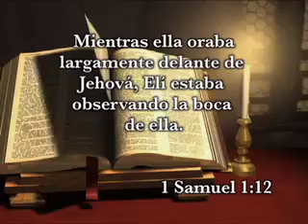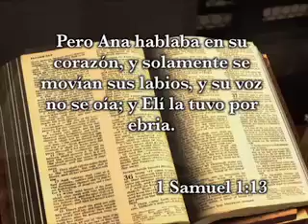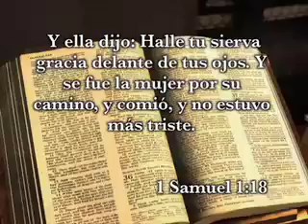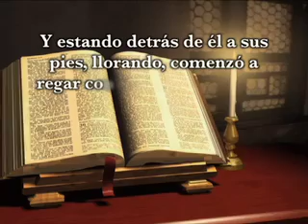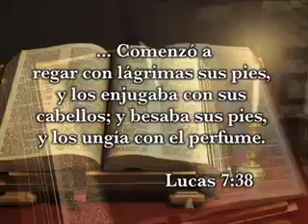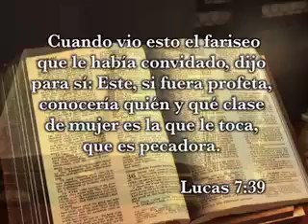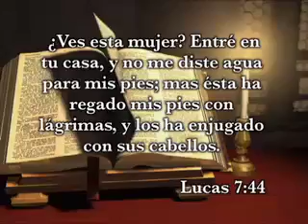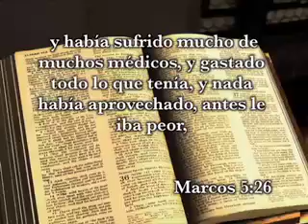Tu adoración toca a Dios. Pastora Rebeca de Bertucci (Domingo 13-03-2011)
En un ambiente pleno del Espíritu Santo y con una poderosa adoración que tocó el corazón de Dios, se desarrolló el servicio de este domingo en la Iglesia de Avivamiento Maranatha en la ciudad de Valencia, conectándose de manera directa con el espíritu de la palabra expuesta por la Pastora Rebeca de Bertucci.

La adoración es la entrada al Trono de Dios y este es un tiempo de sanidad. Dios está dispuesto a tocarnos con su milagro, por lo que es necesario mantenernos en una adoración genuina y entregada, rindiéndonos completamente a Sus pies. "La palabra de Dios abrirá los vientres y personas sanaran. ¡La actitud de adoración propicia milagros!"

¡Tu adoración toca a Dios!

1 Samuel 1:12-18: "Mientras ella oraba largamente delante de Jehová, Elí estaba observando la boca de ella. Pero Ana hablaba en su corazón, y solamente se movían sus labios, y su voz no se oía; y Elí la tuvo por ebria. Entonces le dijo Elí: ¿Hasta cuándo estarás ebria? Digiere tu vino. Y Ana le respondió diciendo: No, señor mío; yo soy una mujer atribulada de espíritu; no he bebido vino ni sidra, sino que he derramado mi alma delante de Jehová. No tengas a tu sierva por una mujer impía; porque por la magnitud de mis congojas y de mi aflicción he hablado hasta ahora. Elí respondió y dijo: Ve en paz, y el Dios de Israel te otorgue la petición que le has hecho. Y ella dijo: Halle tu sierva gracia delante de tus ojos. Y se fue la mujer por su camino, y comió, y no estuvo más triste".

Queremos milagros orando poco tiempo, pero esta mujer estaba sumergida en la adoración y así alcanzó su milagro. Tanta "dignidad" (más bien falsa dignidad) está afectando lo que Dios quiere darnos. La oración debe ser del corazón. La elegancia y majestuosidad le pertenece a nuestro Señor, pero no debe afectar nuestra manera de derramarnos --o rendirnos plenamente- delante de Dios. Las oraciones religiosas son oraciones frías, sin poder para que el Espíritu Santo actúe. En cambio, las oraciones que salen del corazón hacen que las personas oren de una manera diferente, pues el mismo anhelo de tocar a Dios hace que hagamos lo que para el mundo son "locuras", pero son las que propician el milagro que necesitamos.

Debemos llenarnos de Dios, al punto de conectarnos completamente con Él, hasta sumergirnos totalmente en Dios. Así por ejemplo, levantar las manos manifiesta nuestra total dependencia de Jesús, hacer locuras para Dios es llamar la atención de nuestro Señor.

Tenemos el mejor lugar, pero necesitamos la mejor actitud. Lo significativo es entrar en una conexión verdadera con Dios sin importarnos lo que piensen aquellos que están a nuestro alrededor. "Conéctate con Dios mas allá de los deseos de tu corazón, mas allá de tu petición; conéctate completamente a Dios porque lo anhelas."

"Derramar" el alma en la presencia de Jehová, quizás no se ve "bonito" o "elegante" o "digno", pero ese momento debe ser respetado y gozado con extrema intimidad. No pueden ocurrir milagros sin derramar nuestra alma delante de Dios, sin una conexión que nos saque de nosotros mismos, nos vacíe completamente, y nos saque de nuestros pensamientos. Esto cambia la atmósfera, y la adoración sube como "olor fragante".

Las personas están hambrientas de un cambio en la vida de los cristianos, que demuestren la vida del Salvador y para así poder creer. Al orar dejamos nuestros problemas y angustias en el lugar de la oración y Jesús las disipa con su amor. Al salir de allí, nos es dado un nuevo amanecer, un nuevo anhelo, una nueva esperanza. Nada entre estos dos momentos debe alterarnos ¡La queja nunca cambia nada, la adoración si!

Para Dios todos los momentos son propicios para entrar en conexión con Él. Ningún lugar, manera de vestir o tiempo, impiden que Dios nos toque con su mano.

Dios siempre recompensa nuestra adoración. El milagro es la prueba de que las locuras por Dios no son más que la manifestación genuina de nuestra adoración por Él. Dios nos pide solo que le adoremos. ¡Tu adoración debe tocar a Dios! ¡Tu adoración debe estremecer los cielos! ¡Tu adoración debe propiciar tu milagro!

Lucas 7:37 Entonces una mujer de la ciudad, que era pecadora, al saber que Jesús estaba a la mesa en casa del fariseo, trajo un frasco de alabastro con perfume; y estando detrás de él a sus pies, llorando, comenzó a regar con lágrimas sus pies, y los enjugaba con sus cabellos; y besaba sus pies, y los ungía con el perfume.